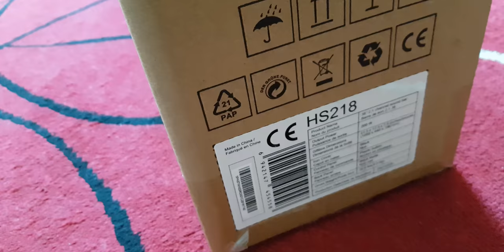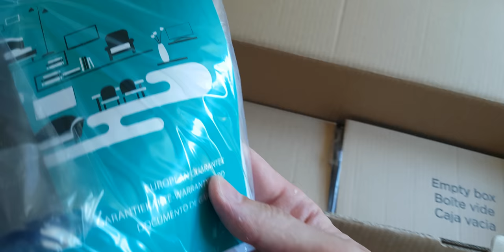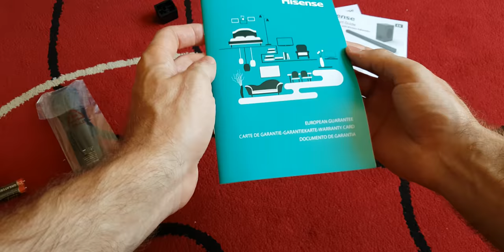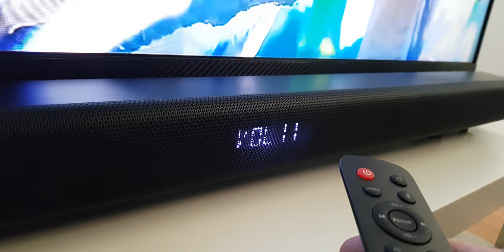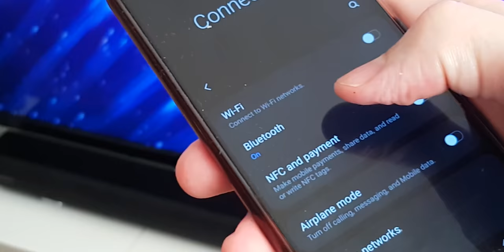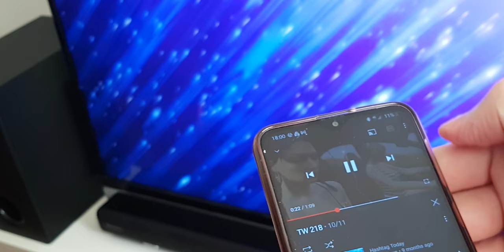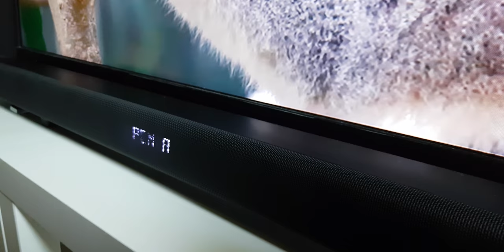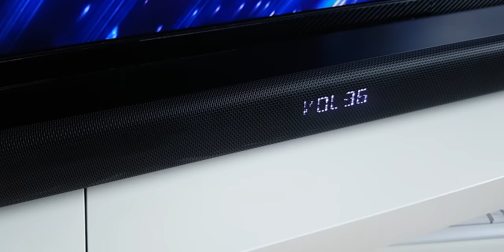HISENSE HS218 Unboxing + Setup with Demo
Is 200W loud enough? Check out new HISENSE HS218 2.1 channel soundbar with subwoofer unboxing and setup with a few audio samples from TV.  In this video techwatcher will test sound via hdmi and bluetooth.

00:00 Unboxing
2:48 Setup
3:38 Hdmi
4:18 Sound Profiles
5:30 Bluetooth
6:45 Surround